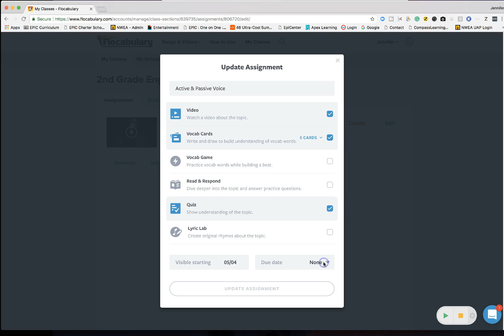Flocabulary Due Dates